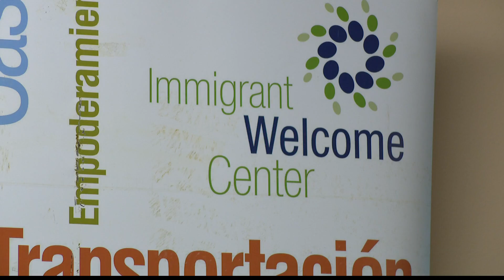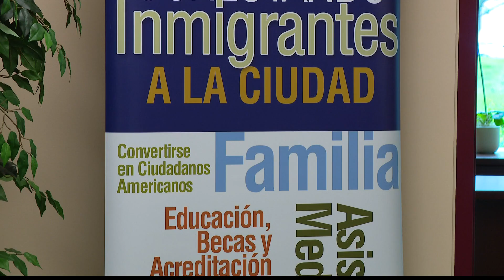Friday morning Indiana coronavirus update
A new vaccine hotline in Marion County will be staffed by a group of people who speak nine languages to encourage non-English-speaking callers to access shots.